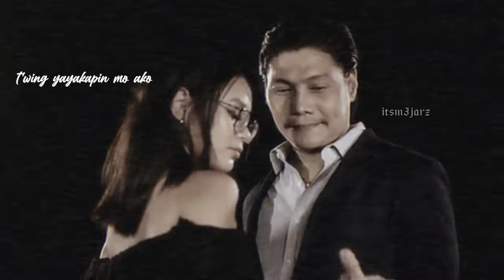Totoo | NOBITA (official music video)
featuring : Eya Borja
                 :Mon Confiado